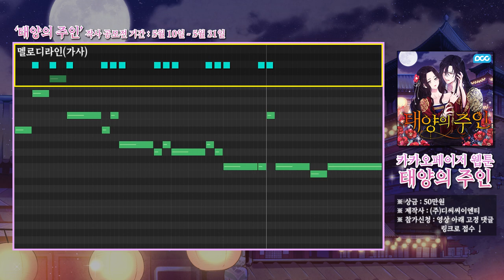[ 작사 공모전 ] 태양의 주인 OSTㅣ#웹툰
오랜만에 뵙겠습니다! 닐케이입니다!
드디어 새로운 영상으로 소식을 전하게 되었네요..!
많은 분들을 기다리게 해드려 죄송하고, 기다려 주셔서 정말 감사합니다..!
그 동안 뭘하고있었는지 궁금하신 분들도 많으실 것 같은대요. (아님 말고!)
사실 많은 회사들로부터 작업 의뢰를 받았습니다..! (다 여러분들 덕분입니다!)
그래서 많이 바빴습니다ㅠ.. (죄송..)

본론으로..
이번에 DCC라는 회사에서 무려 카카오페이지 웹툰 '태양의 주인'의 앨범을 제작하는데 여러분들과 참여하는 프로젝트를 해보지않겠느냐고 제안이 왔었고, 저는 기꺼히 하겠다고 했습니다..!

따라서... 작사 공모전을 개최합니다! (상금도 50만원이나 준비해주신대요!)
자세한건 회사에서 제공한 아래의 글을 참고해주시면 될 것 같습니다!

다시 한번 기다려주신분들께 죄송하고, 감사드립니다..!
(여러 일을 의뢰받고 고생했지만.. 한동안 안 받으려구요ㅎㅎㅎ)

다른 특별한 소식도 많이 있지만 여기서 글을 마무리하겠습니다..!
감사합니다!

해당 영상은 작사 가이드 영상이고, 영상에 나와있는 가이드에 따라 편하게 작사하시면 될 것 같습니다!
(누구든 편하게 참여해보세요! 혹시 뽑히면 50만원이라구요..?)

웹툰 "태양의 주인" 외전 출시 기념, OST 작사 공모전을 시작합니다!
카카오페이지 누적 조회수 3,200만 뷰, 콰이칸 누적 조회수 1.2억 뷰,
카카오페이지 로맨스판타지 웹툰
작곡 크리에이터 닐케이, 인기 성우 사문영 노래로 더욱 애절한 OST를 제작합니다.

✅공모 방법
1️⃣  @닐케이 채널 또는 @DCC 채널에 업로드 된 OST 가이드를 확인
2️⃣  노래를 들으며 영상 상단에 멜로디라인(가사 위치)에 맞게 작사
3️⃣  아래 접수 링크로 노래 가사 접수 (~5/31)

✅ DCCENT 채널을 '구독+좋아요' 해주시면 더 많은 소식을 만나실 수 있습니다

To commemorate the release of the spin-off of the webtoon 'Elixir of the Sun', we are launching an OST lyric writing contest. The webtoon has accumulated 32 million views on KakaoPage and 120 million views on Quaikan, and it is a popular romance-fantasy webcomic. The OST will be composed by the talented creator Neal K, and song by the popular voice actor Sah Moon-yeong, creating an even more poignant soundtrack.

즐감하세요!

P.S 곡에 사용된 음원은 완성된 INST(MR)가 아니라 스케치에 이용된 음원입니다..!